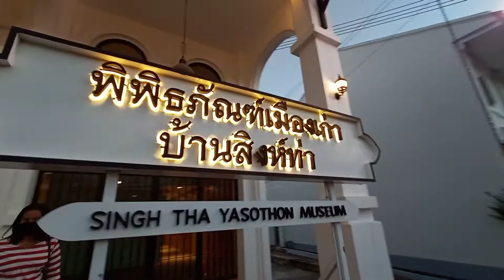เมืองเก่า 200 ปี